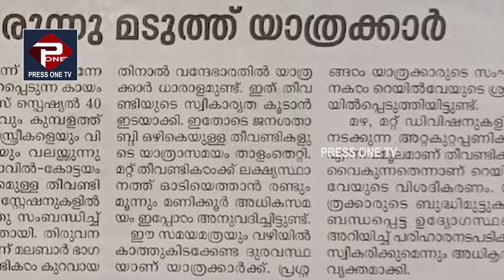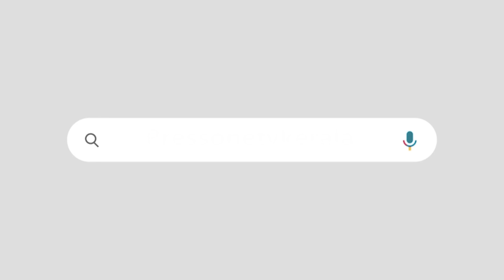കെ റെയിൽ പദ്ധതി |ഒടുവിൽ മാതൃഭൂമി പറയുന്നു |ഇടതുപക്ഷമാണ് ശരി|VANDE BARATH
ഇടതുപക്ഷമാണ് ശരി